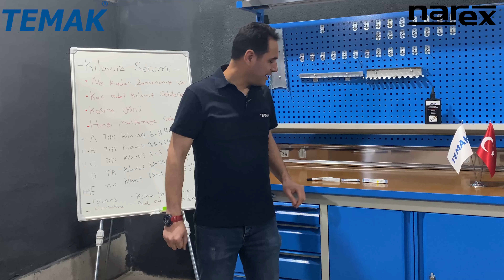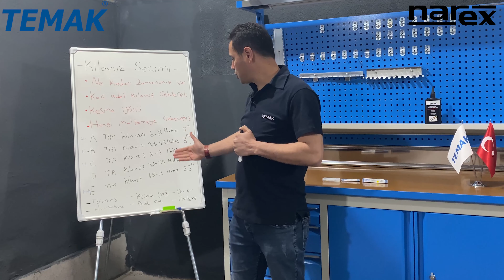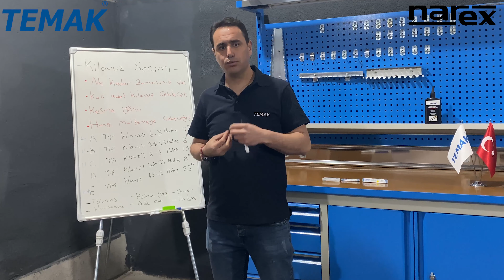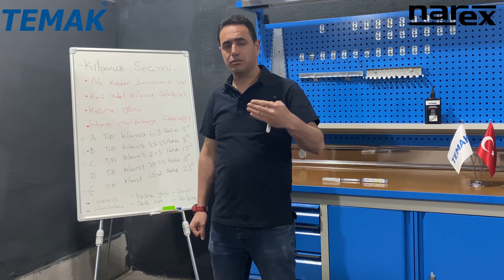Kılavuz Seçimi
Kılavuz Seçimi Nasıl Yapılır?